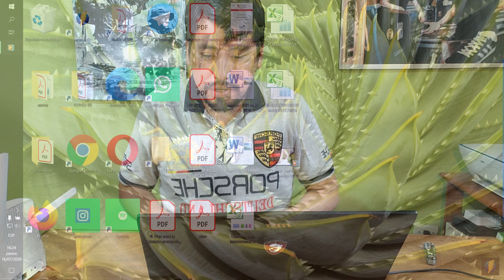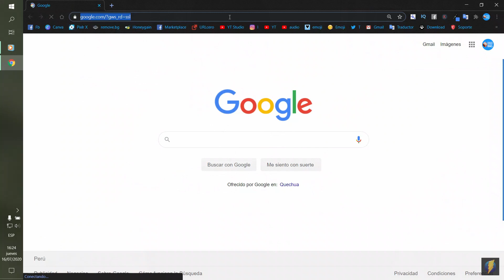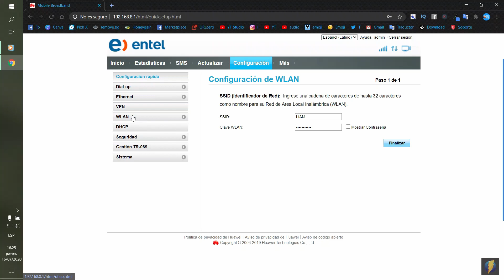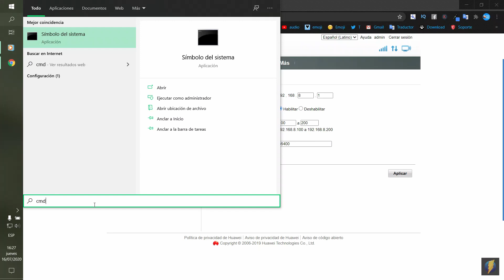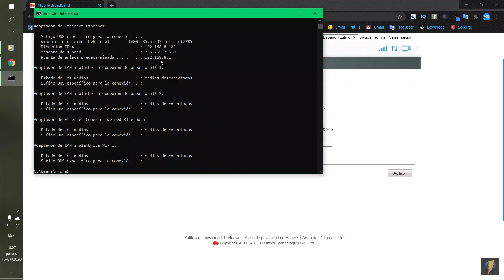😍configurar ROUTER huawei 🥰B612 como REPETIDOR 😘2021❤️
COMO CONFIGURAR TU ROUTER VIEJO O ANTIGUO PARA QUE PUEDAS REUTILIZAR COMO UN ROUTER AUXILIAR.
configurar router huawei b612 entel
liberar router huawei b612 entel
configurar router b612
configurar router huawei b612 como repetidor
configurar router huawei b612 entel como repetidor
router entel huawei b612 repetidor
router huawei b612 repetidor
router viejo como punto de acceso
configurar router mitrastar como repetidor wifi sin cables
resetear router entel
reutilizar modem huawei
como usar router antiguo
configurar router netgear como repetidor wifi sin cables
configurar router como repetidor wifi tp-link
como reutilizar router entel
reutilizar router entel
reutilizar router huawei
usar router como repetidor wifi sin cables
usar router viejo
usar router viejo para extender wifi huawei
configurar modem huawei como repetidor wifi sin cables
configurar router antiguo como repetidor
reutilizar modem wifi
reutilizar router
reutilizar router antiguo
router antiguo como repetidor wifi
router viejo como repetidor sin cables
usar modem antiguo como repetidor
usar router antiguo como repetidor
usar router como repetidor
configurar router como repetidor por cable
configurar router como repetidor wifi sin cables
reutilizar router antiguo para ampliar señal wifi
reutilizar/usar/reciclar modem viejo
router viejo como repetidor con cable
usar router viejo para extender wifi
reutilizar modem claro
reutilizar router claro
usar router como antena wifi
usar router viejo para extender el wifi
usar modem antiguo
usar router para recibir wifi
reusar router
switch con router antiguo